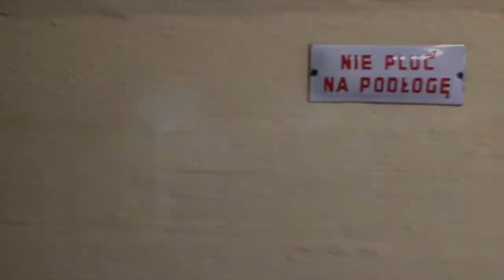Groźny malutki Delfin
Wyjad nurkowy na Hel 06. 2015